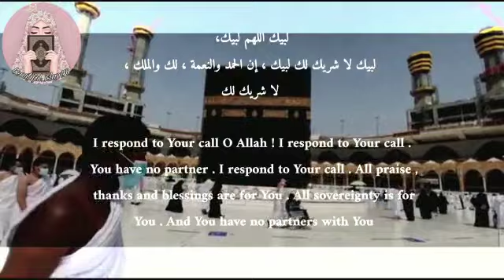labaik allahumma labbaik /Hajj 2022 / لبيك اللهم لبيك